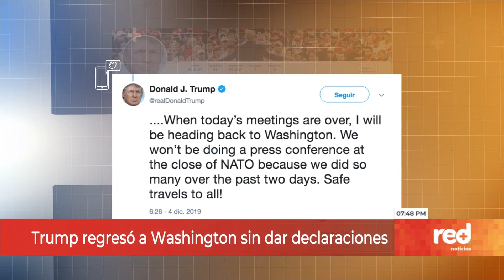Red+ | Miembros de la OTAN se habrían burlado de Trump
La revelación de un video acaparó la atención de la cumbre de la OTAN en Londres, el presidente de Francia y los primeros ministros del Reino Unido y Canadá, fueron grabados burlándose del presidente Trump.